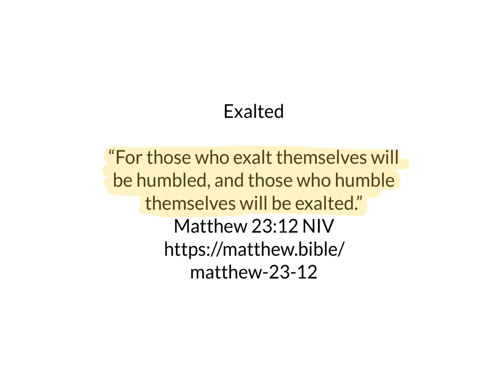Day 299: 60 second Bible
Two most important commandments.